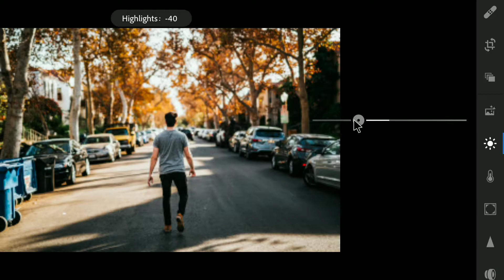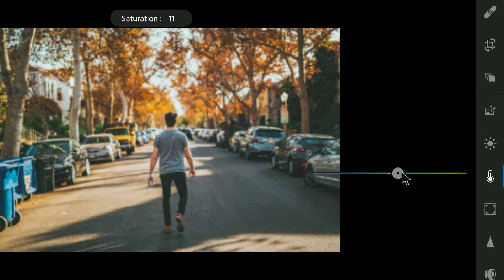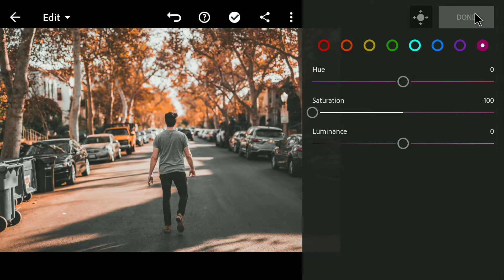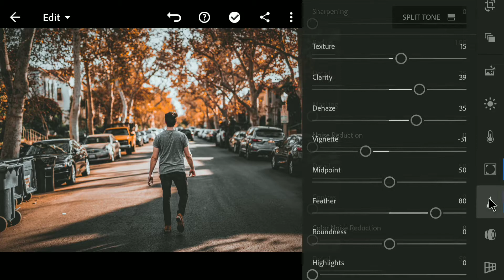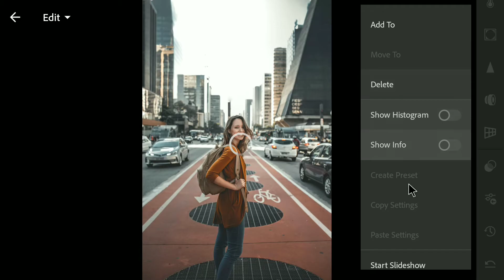DARK ORANGE | How to Edit Urban lightroom presets 2020 | Lightroom Mobile Tutorial by Revetron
Doston me new Instagram trending photos kese edit kare uski video app kelia banatahun.

Ish Video me mene DARK ORANGE lightroom presets kese kare apne phone me LIGHTROOM ke madatse kese kare ush ka tutorial dia he.
Ishke madatse app apna Instagram par famous hopayenge or followers badha saktehen.
video acha lage to Like karke pyar dijiye
kuch kami ya sujao ho to niche comment drop kardijiye